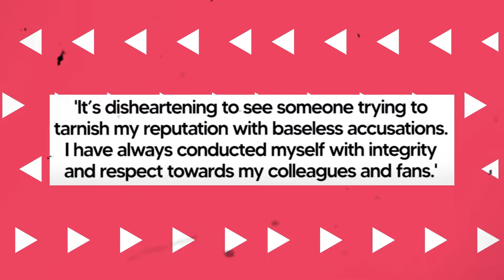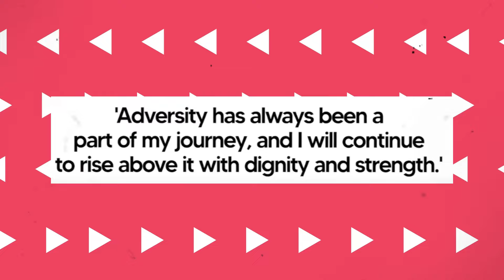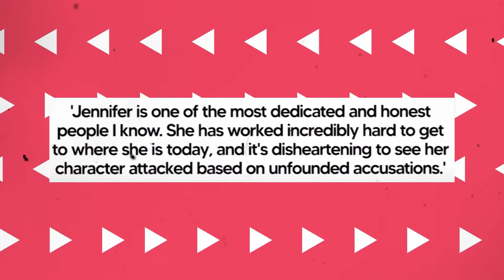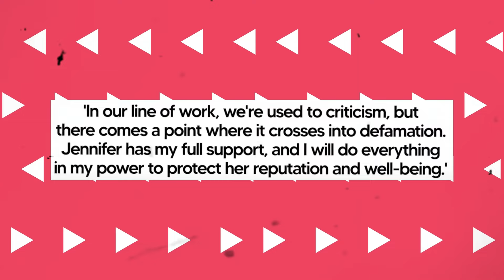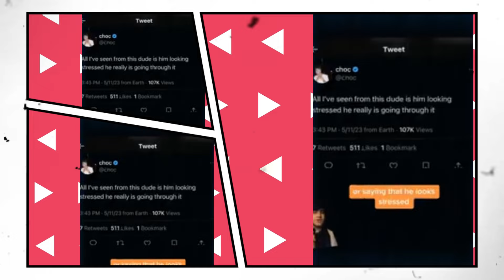Ben Affleck REACTS to Jennifer Lopez Attacking Jaguar Wright After Being EXPOSED!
Ben Affleck has finally responded to the explosive confrontation between Jennifer Lopez and Jaguar Wright. After Wright exposed shocking details, Lopez launched a fierce attack, and now Affleck is weighing in on the controversy. Discover Affleck's reaction and how this drama is unfolding in this riveting update.